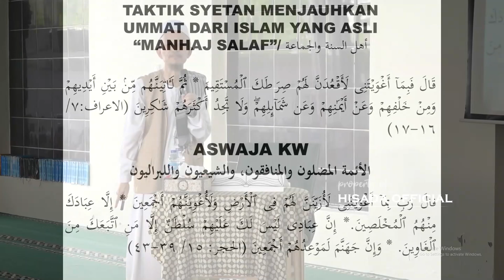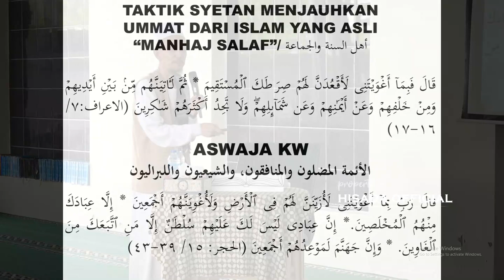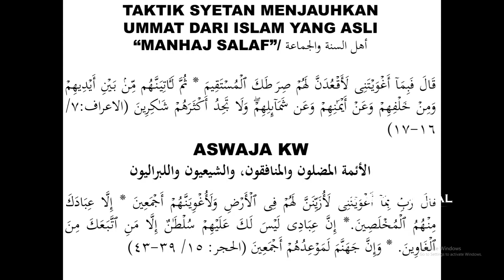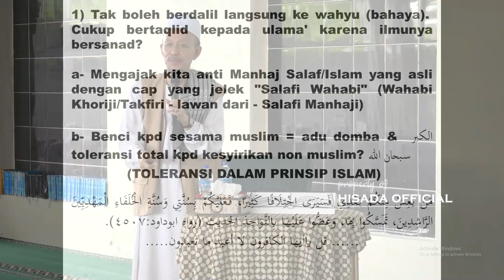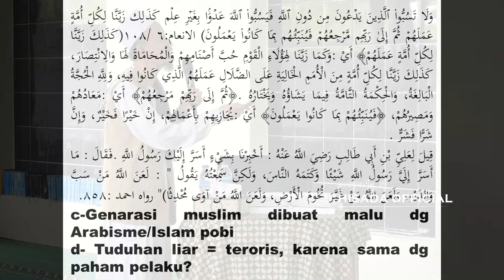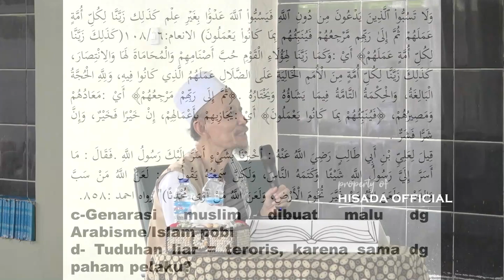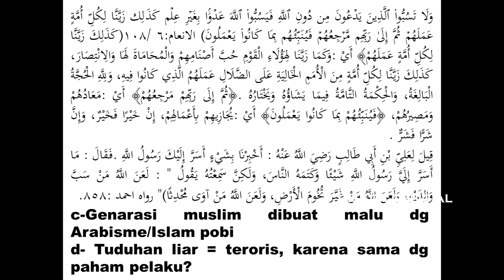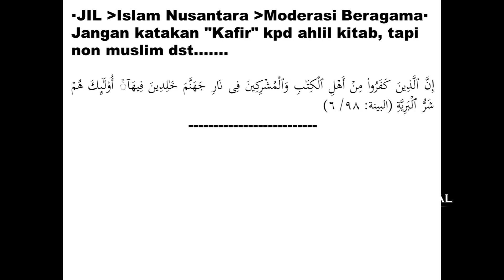Taktik Syetan Menjauhkan Ummat Dari Islam yang Asli/Manhaj Salaf | KH. Shinwan Adra'ie.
Ikhwan Wal Akhwat Rohimakumulloh..,
Ikuti dan simak terus video terbaru dari kami
Semoga bisa menambah khazanah keilmuan serta bermanfaat dan barokah, Amin…
Biasakan berkomentar dengan baik..!

Alamat: PP. “DARUSSHOLAH PUSAT” (Annawawiyah) Jl. Hidayat 408 Pakong Modung Bangkalan Madura Jawa Timur.